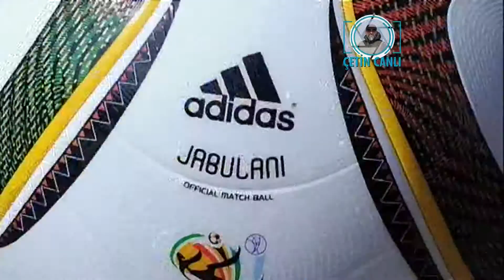DERS 3, ISINMA YERDEN HAVADAN GELEN TOPLAR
FİFA KALECİ EĞİTİMİ